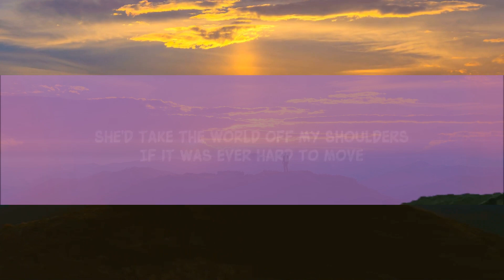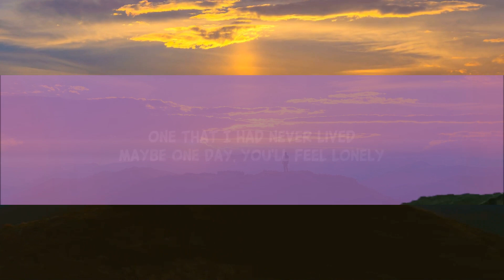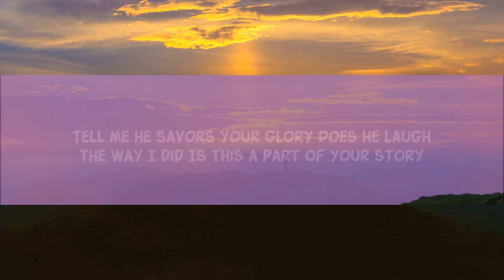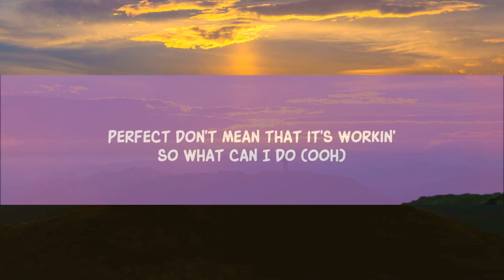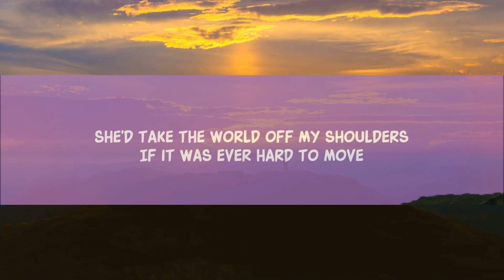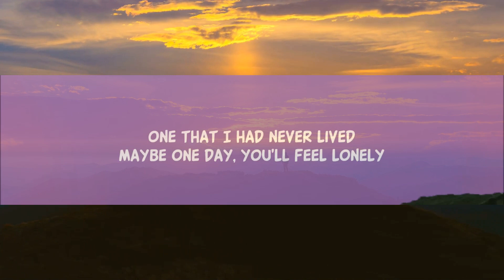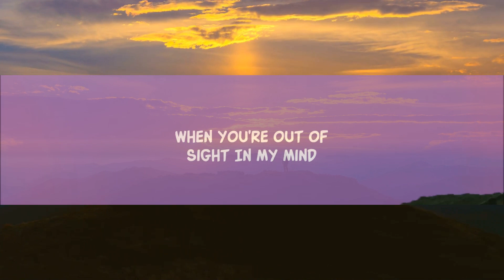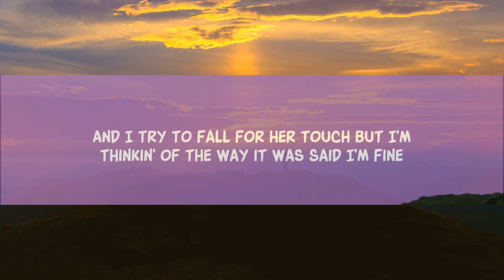Joji - Glimpse of Us (Lyrics) |25min Version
Cause sometimes I look in her eyes tiktok lyrics song

[Bridge]
Ooh
Ooh-ooh-ooh
Ooh
Ooh-ooh-ooh

Lyric video for Glimpse of Us by Joji on Dan Music